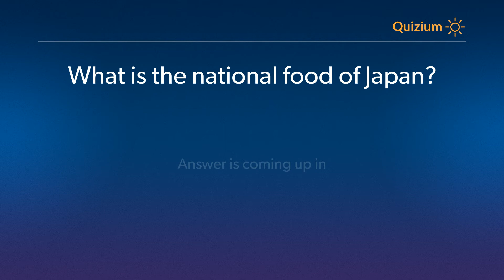What is the national food of Japan? Japan Quiz